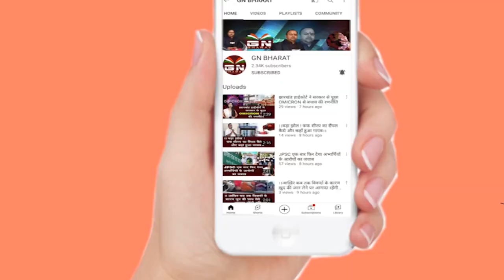Ranchi || सूखाग्रस्त वजह से किसान मर रहे हैं लेकिन यह सरकार चैन से सो रही है - बीजेपी